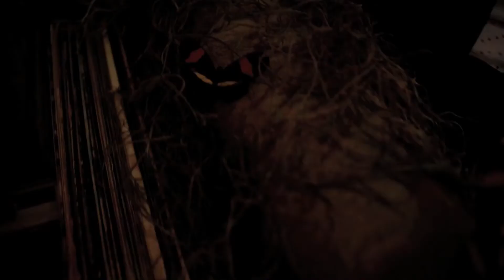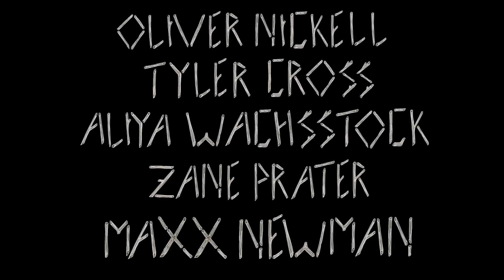Tree - Demons (ft. Beat Culture & Lena Kuhn)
Originally posted on July 26, 2013

Original description: "Tree - Demons (ft. Beat Culture & Lena Kuhn)
Out now.

Amazon US

Video Directed by Ross Mckinney & Drew Grasso

Demons: Written by Oliver Tree Nickell & Beat Culture
Produced & Engineered by Oliver Tree Nickell
Vocals, Guitar, Marimba & Ambience by Oliver Nickell
Percussion & Lead Synths by Beat Culture
Additional Vocals by Lena Kuhn
Cello by Haven Dlott
Mixed by Oliver Wright"

"Tree." Era